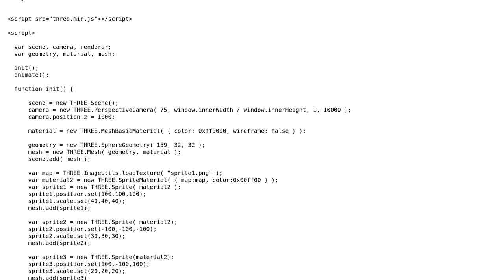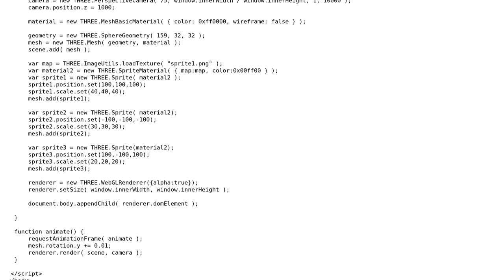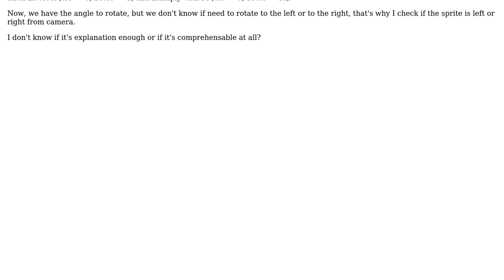Three.js Rotate sphere to arbitrary position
With thanks & praise to God, and with thanks to the many people who have made this project possible! You are responsible for your own actions.